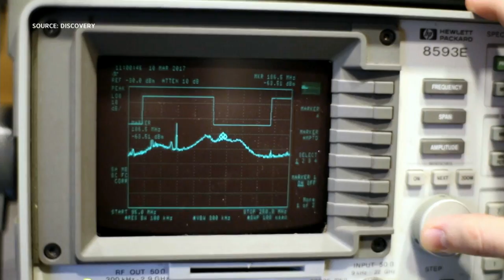The latest and greatest most-outrageous inventions out there | Your Morning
Daily Planet’s Ziya Tong joins us to talk about some incredibly inventions from ‘Invent This! Week’ that you have to see to believe.